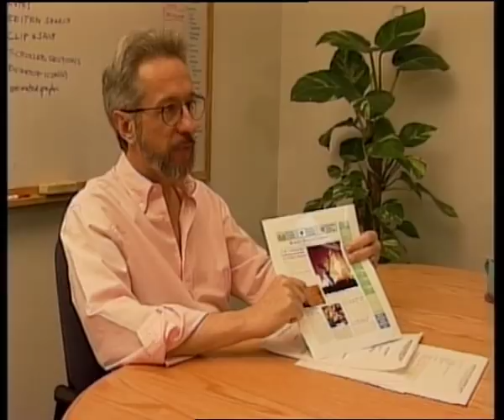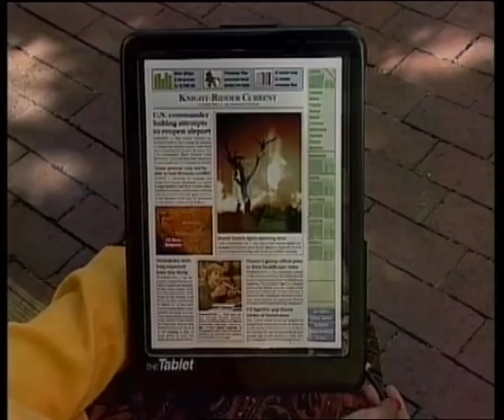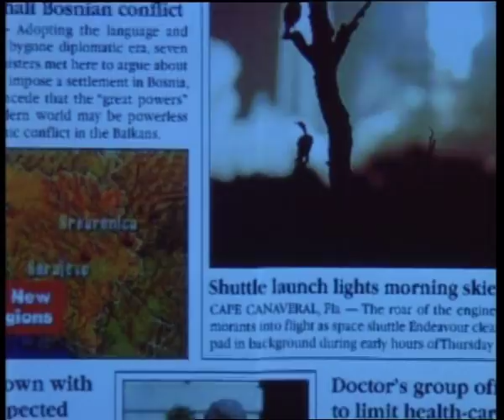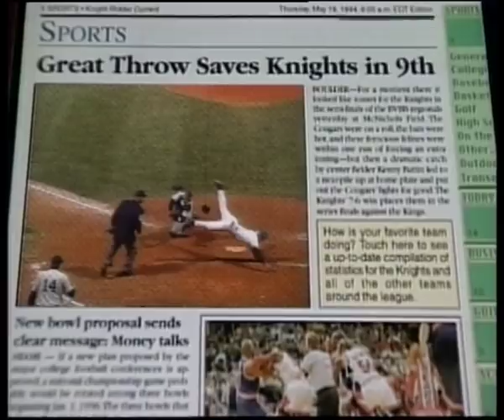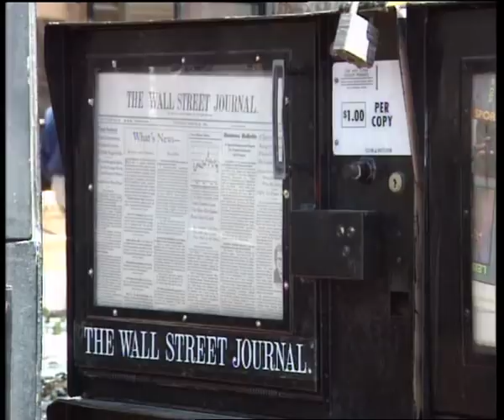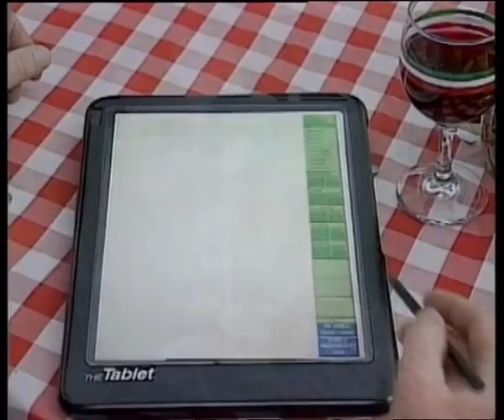The paperless newspaper of the future (1995)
From an episode of Hot Chips that aired on July 26th, 1995, Graham Phillips reports from Denver, Colorado on a futuristic device for reading electronic newspapers.
Roger Fidler’s invention never went into production, but the fact that Apple didn’t release the first iPad until 15 years later shows just how ahead of its time it was.